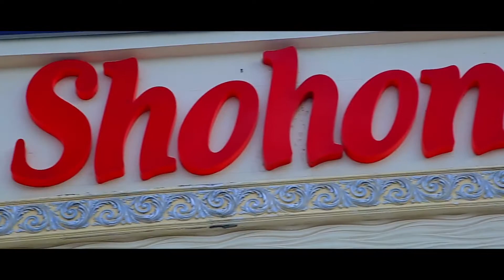ShOHONA TO`YXONASI JIZZAX GALLAOROL